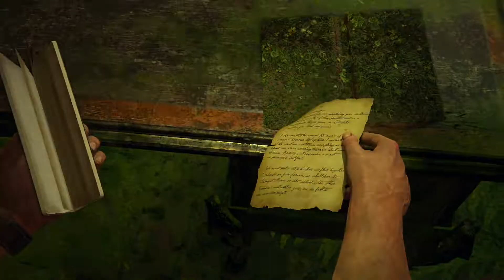PS5 Uncharted 4 Walkthrough ep 24